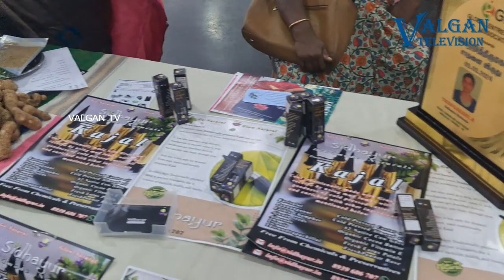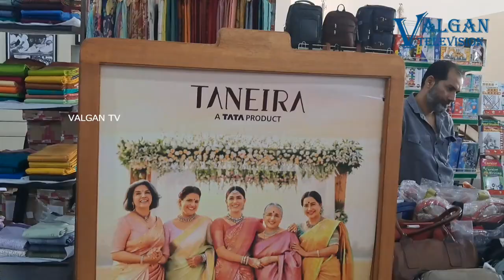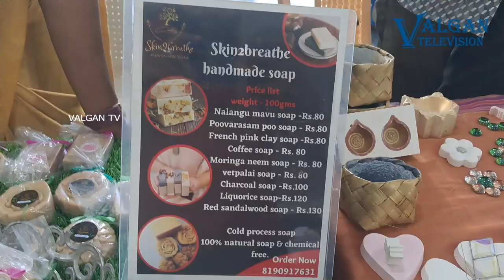சென்னையில் குளோபல் எண்டர்டை மென்ட் மற்றும் சித்தா வேதா பல்கலைகழகம் சார்பில் மகளிர் தின விழா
சென்னை காமராஜர் அரங்கில் குளோபல் என்டர்டைன்மென்ட் அசோசியேஷன் மற்றும் சித்தா வேதா  பல்கலைகழகம் சார்பில் மகளிர் தின விழா நடைபெற்றது

மகளிர் தின விழா சிறப்புகளை பற்றி அமெரிக்காவிலிருந்து கலந்து கொண்ட சித்தா வேதா பல்கலைகழக யூத்    அம்பாசிடர் சுர்பி ஹிராவாட்  பேசும்போது   மகளிர் தின விழா முன்னிட்டு சிறந்த  தொழில் முனைவோர் தேர்ந்தெடுக்கப்பட்டு அவர்களில் 100 மகளிர்களை சிறப்பிக்கும் விதமாக
அவர்களுக்கு விருதுகள்  வழங்க பட்டது . ஒவ்வொரு ஆண்டும் இதுபோல் மகளிர் தினத்தில் மகளிர்களின் திறமை
களை நிரூபிக்கும் விதமாக இது போன்று நிகழ்ச்சிகள் நடைபெறும் சித்தா வேதா கலைகள் அழிந்து வரும் நிலையில் இது போன்ற விருதுகள் வழங்கி சிறப்பிப்பதால் அந்த கலைகளை நினைவூட்டல் செய்கிறது என்று கூறினார்  சித்தா வேதா கலைகள் அழிந்து வரும் நிலையில் அதை மேம்படுத்த சித்த வேதா பல்கலைகழகம் மூலம்  மாணவர்களுக்கு பயிற்சி அளித்து வருவதாகவும் கூறினார்    இந்த நிகழ்வில் சித்தா வேத பல்கலைக்கழக தலைவர்   டாக்டர்.மஞ்சுளா , மற்றும் குளோபல் என்டர்டைமென்ட்  இந்தியா பிரிவு தலைவர் செல்வகுமார் உள்ளிட்ட   ஏராளமானோர் கலந்து கொண்டனர்